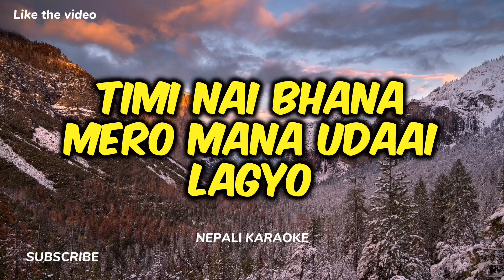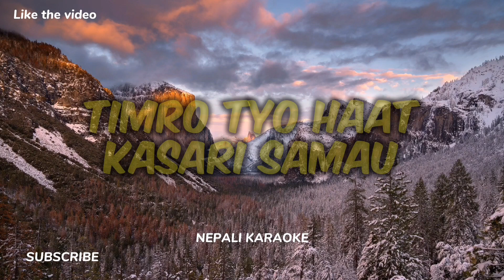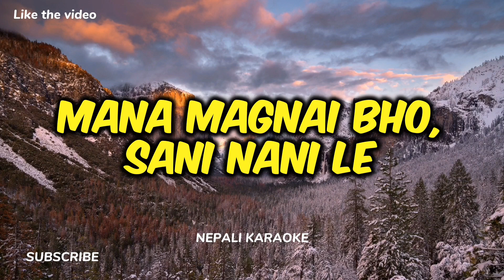Yabesh Thapa - Aakhaley [Lyrical Video]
Official video